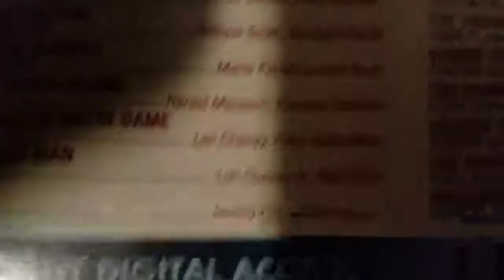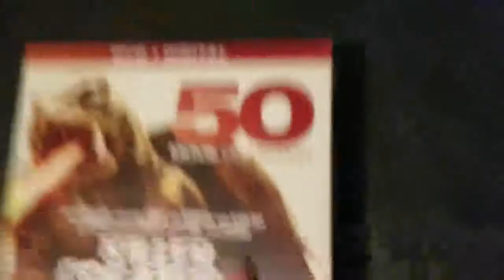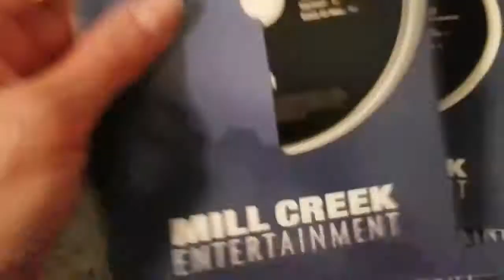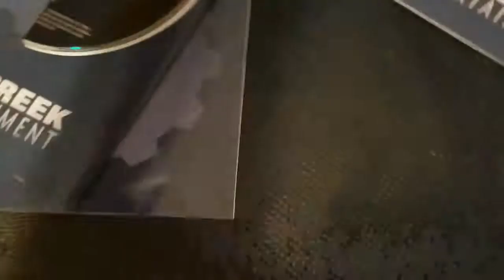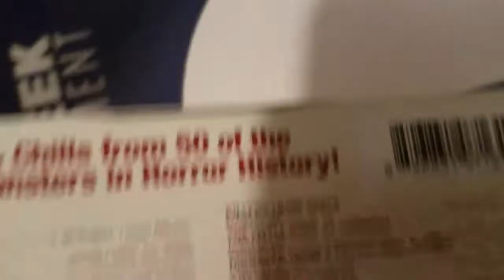KILLER CREATURE FEATURES 50 MOVIE COLLECTION - DVD Pack Review!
This is a review of the "Killer Creature Features 50 Movie Collection", I hope you guys enjoy. I am slowly improving on doing these reviews. Soon I will be very comfortable, because I know that a lot of people can relate to me and my experiences and opinions.